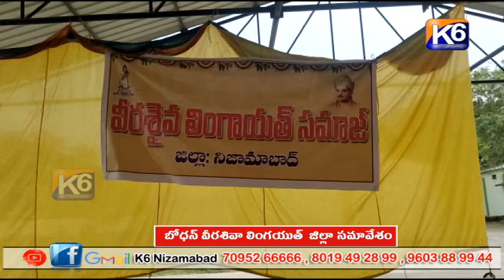బోధన్ వీరశివా లింగయుత్ జిల్లా సమావేశం || K6 NEWS || 26-09-2022